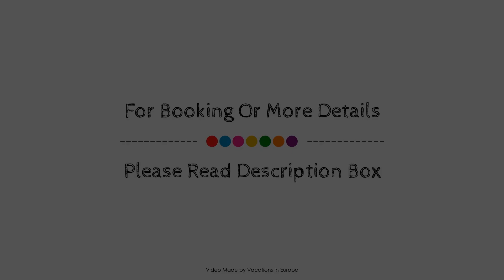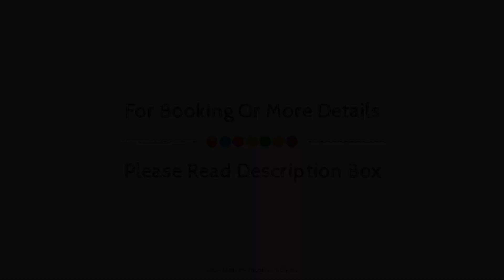Lindner Hotel Cottbus, Germany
About Property:
Ideally located in the prime touristic area of Cottbus, Lindner Congress Hotel Cottbus promises a relaxing and wonderful visit. The hotel offers a high standard of service and amenities to suit the individual needs of all travelers. Take advantage of the hotel's 24-hour front desk, facilities for disabled guests, luggage storage, room service, meeting facilities. All rooms are designed and decorated to make guests feel right at home, and some rooms come with air conditioning, heating, wake-up service, desk, mini bar. Access to the hotel's fitness center, massage will further enhance your satisfying stay. A welcoming atmosphere and excellent service are what you can expect during your stay at Lindner Congress Hotel Cottbus.
Searching For
1. Lindner Hotel Cottbus
2. Lindner Hotel Cottbus Virtual Tour
3. Lindner Hotel Cottbus Rooms
4. Lindner Hotel Cottbus Amenities
5. Lindner Hotel Cottbus Videos
6. Lindner Hotel Cottbus Offers
7. Lindner Hotel Cottbus Deals
Audio Credit:
Track Title: Blank Slate
Artist: VYEN